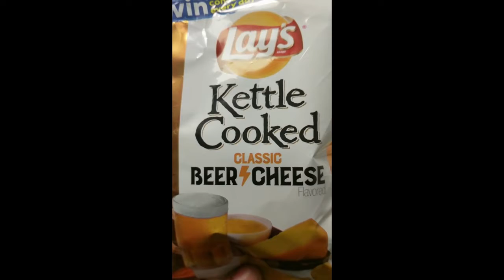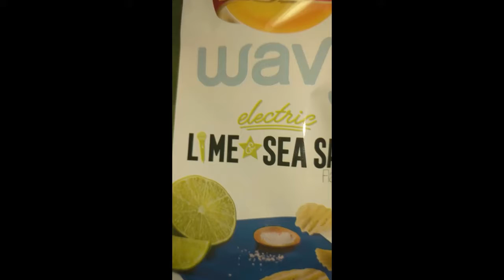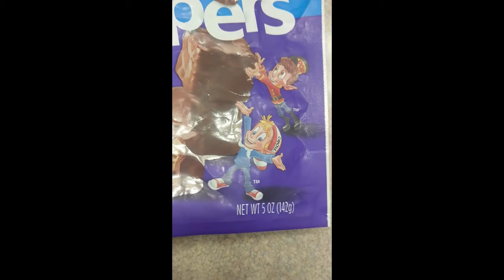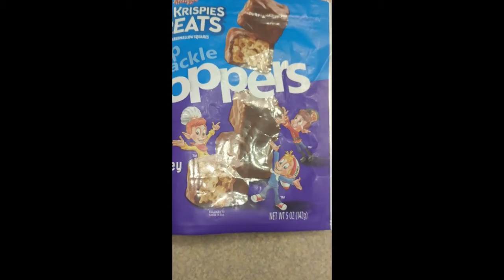JF archives edition 2 LAYing the ground work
Junk food archives chapter 2 is here! Laying the work with some unusual, star studded Lay's flavors. Seeing how they do in Mexico with Cheetos and eating the lastest invention from those Krispie boys.

Lay's classic beer & cheese
Lay's electric lime & sea salt 1:00
Cheetos Colmillos
Rice Krispies Treats Snap Crackle Poppers (chocolate)